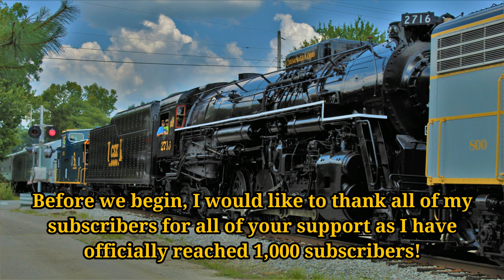1K Subscriber Special: Steam Trains – A tribute to America’s Iron Horse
It finally happened! After 4 long years, my goal of achieving 1,000 subscribers has finally been accomplished! Thank you to every one of my subscribers for all your help in getting me here. This video is my thank you to everyone who helped me achieve my goal!
This video is a collection of multiple videos I’ve taken of steam trains throughout North Carolina, Tennessee, Georgia, Kentucky and even South Carolina. These include some of my favorite video angles and shots of each steam locomotive that has passed my camera throughout my four years of being on YouTube. Railroads include:
Great Smoky Mountains Railroad, North Carolina Transportation Museum: N&W 611 photo shoot and Mainline run, Tweetsie Railroad, Tennessee Valley Railroad Museum’s Summerville Steam Special featuring both SOU 630 and SOU 4501, The South Carolina Railroad Museum Jeddo Coal Co. Steam locomotive #85, and The Kentucky Steam Heritage Corp. move of C&O 2716 from New Haven to Ravenna, KY.  As always, enjoy and thanks again to everyone!
Also want to give a shout out to Columbia Area Rail Productions for giving me the idea of doing a tribute video. He’s got some fantastic content so be sure to check out his channel! Link to his channel
00:59 Great Smoky Mountains Railroad #1702
04:50 Norfolk & Western #611
6:39 Tweetsie Railroad
12:05 Southern Railway #630 and #4501
13:59 Jeddo Coal Co. #85
14:58 Cheseapeak & Ohio #2716